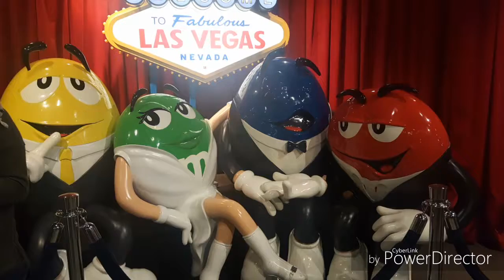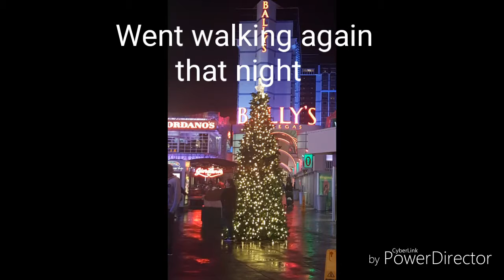We went to Las Vegas for Christmas!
We went to Las Vegas. We stayed at the Paris hotel and visited many places. We want to share this experience with you.

We had so much fun! Who knew Las Vegas had so many things to do with kids!

We visited the hoover dam, a car museum, a pawn shop and many more places. The hotels are really awesome!